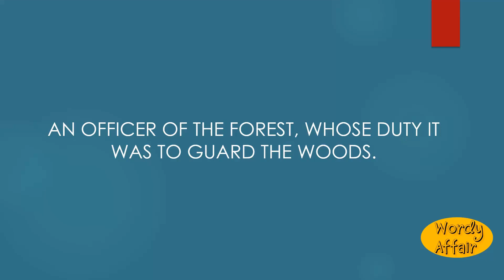Woodward Meaning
An officer of the forest, whose duty it was to guard the woods.

In this video, you will learn ""Woodward"" Meaning and pronunciation in English.

Wordy Affair